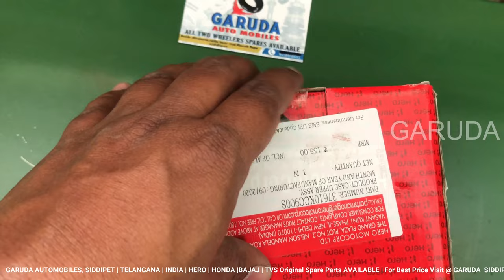Splendor Meter Cover | HERO HONDA Splendor Speedo Meter Cover Price | Speedo Meter Case Price